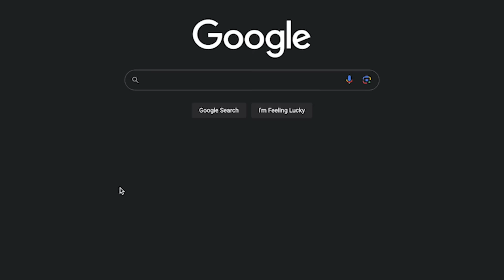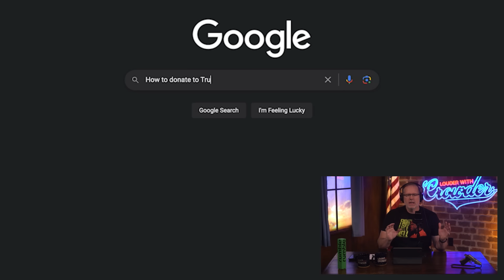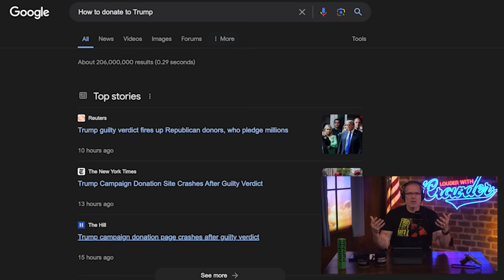Trump's Convicted: Gerald and Lane Debate What Conservatives Should Do Next